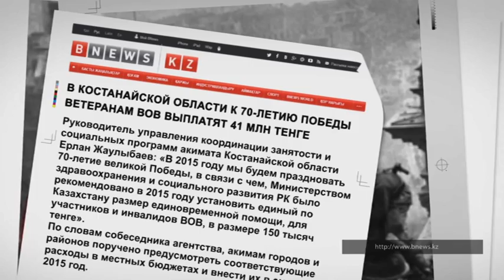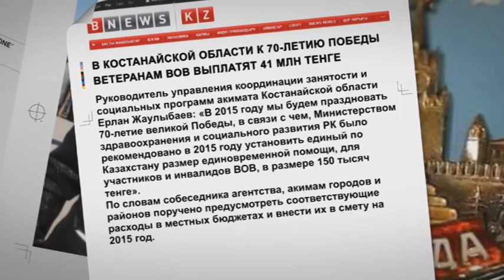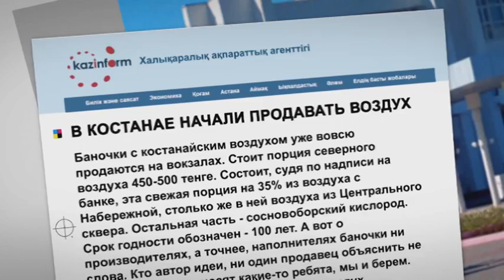Обзор прессы. Выпуск от 19.09.14